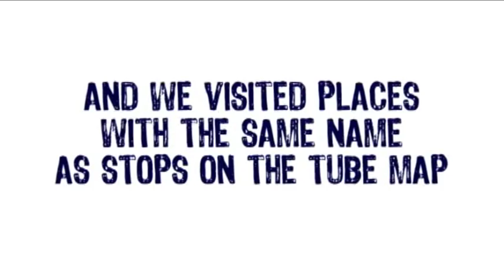Underground : USA - Trailer 🇺🇸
Coming soon .. My summer 2009 roadtrip around the USA visiting towns that shared the same name as places on the London tube map.